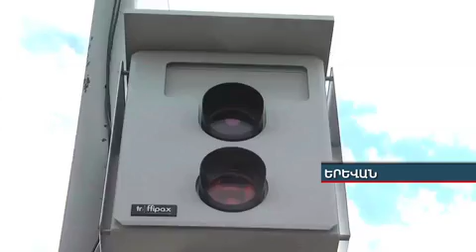ՃՈ-ն զգուշացնում է armeniatv.am